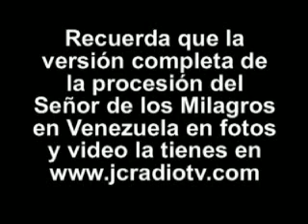EN VENEZUELA SI HAY MILAGROS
IMAGENES EXCLUSIVAS DE PROCESIÓN DEL SEÑOR DE LOS MILAGROS EN VENEZUELA, IGLESIA SANTA ROSA DE LIMA, OCTUBRE 2007